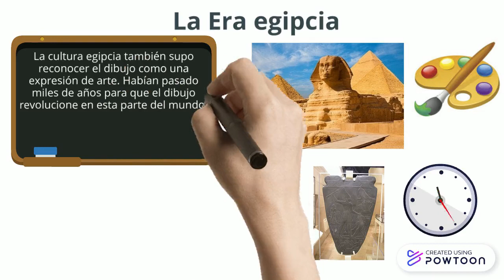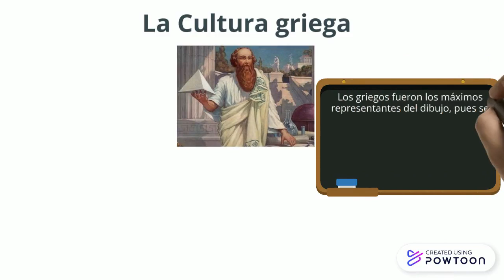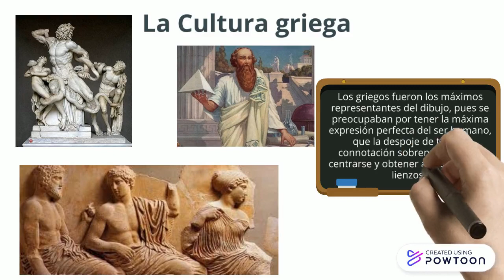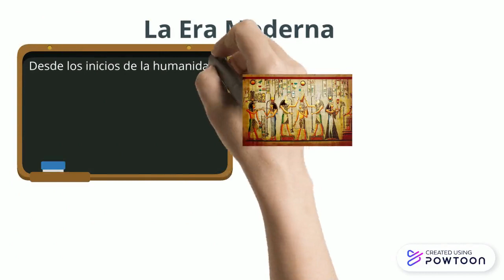La Historia del Dibujo